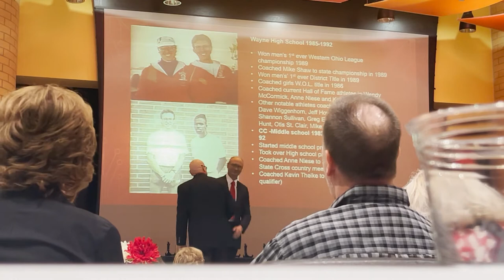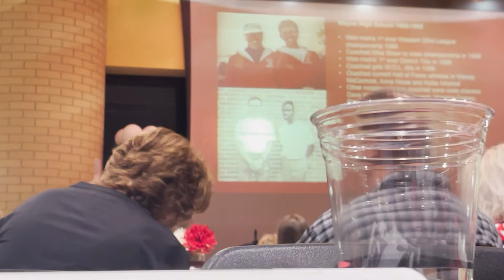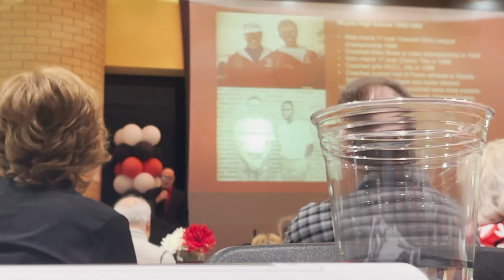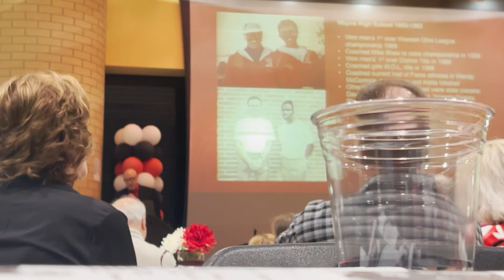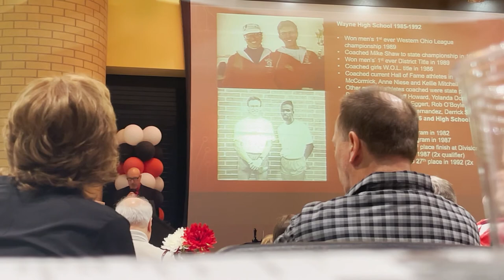Bob Crabtree - Wayne High School Athletic Hall of Fame Induction Speech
Saturday, October 16, 2021 in Huber Heights, Ohio.  Coach Crabtree's entire acceptance speech as he is inducted into the Wayne HS Athletic Hall of Fame for his work as head coach of both the Cross Country and Track and Field teams in the 1980s and 1990s.  Congratulations, Coach Crabtree!